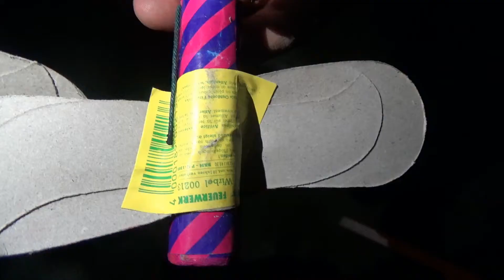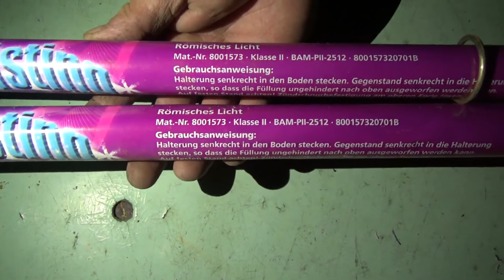Noch 77 Tage bis Silvester 2017/2018